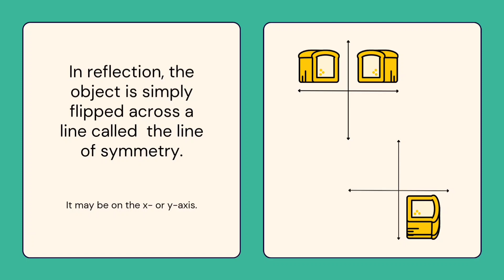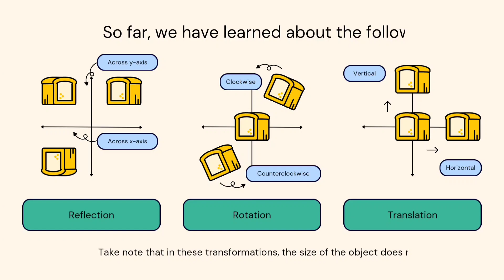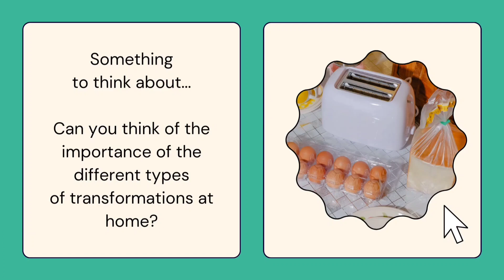Transformation of shapes // Fun with Mathematics// Pulak Das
Transformation of shapes, as like coordinate geometry, learning topic